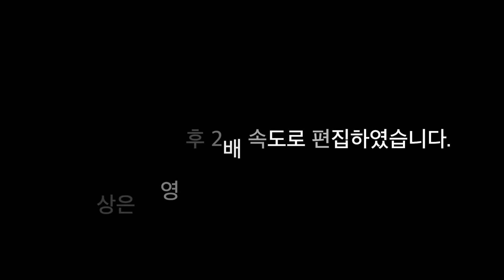[어쿠스틱마트-AcousticMart]고속버스터미널에서 오시는 법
통앤통(통나무집 그리고 통기타) 오프라인 매장
어쿠스틱마트입니다.
고속버스터미널 방향에서 오시는 길 안내 영상입니다.

주소
1. 지번주소 : 서울시 용산구 서빙고동 4-108 대룡빌딩 지하 1층 102호
2. 도로명주소 : 서울시 용산구 서빙고로 51가길 9 대룡빌딩 지하 1층 102호